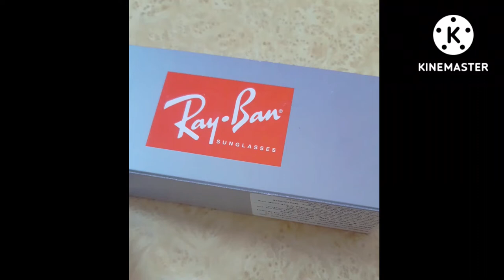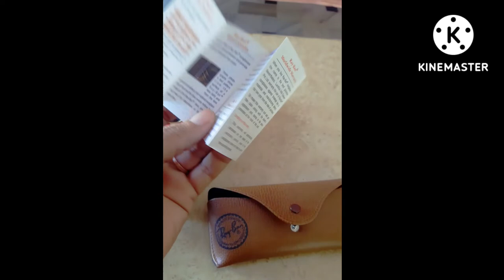Ray Ban : Original Ray Ban sunglasses Unboxing purchase by Army canteen in heavy discount- देसी भाषा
Ray Ban : Original Ray Ban sunglasses
product code : ORB3025I     001/58 Size
purchase in Army canteen heavy discount (58%) approximate
print price ₹9390